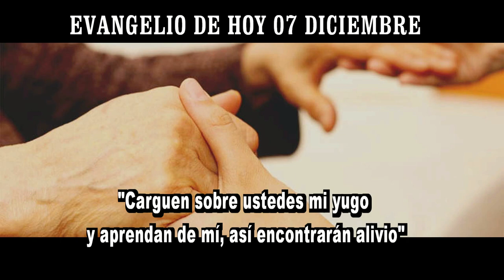EVANGELIO DE HOY 07 diciembre hd